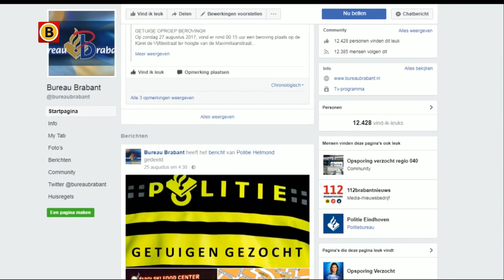Bureau Brabant helpt politie bij opsporing: aanhoudingen in ruim 30 procent van de zaken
140 verschillende zaken werden er het afgelopen jaar behandeld in het opsporingsprogramma Bureau Brabant. In totaal werden er na tips van publiek 81 verdachten aangehouden. Volgens de politie is het programma een belangrijke toevoeging in de opsporing geworden. Morgen start een nieuw seizoen bij Omroep Brabant.